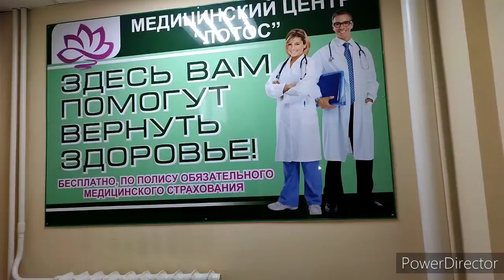БУБЛЬ🤪ГУМ обзор✅ВЫСТРЕЛ в магазине💥КОЗА в козе✌БЕРУ и отрезаю✂️НИКОГДА не жду д/рождения♎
Бубль🤪гумобзорпокупкицены